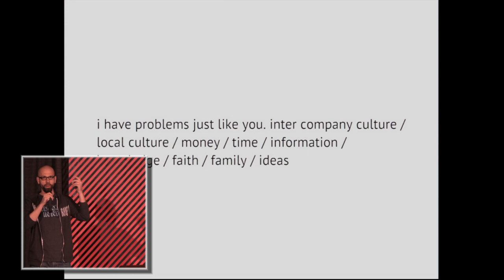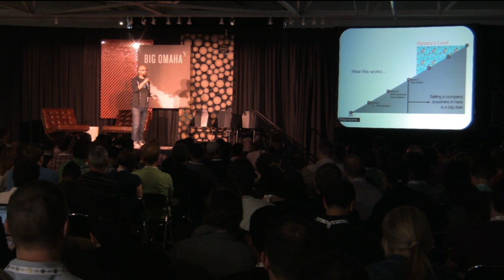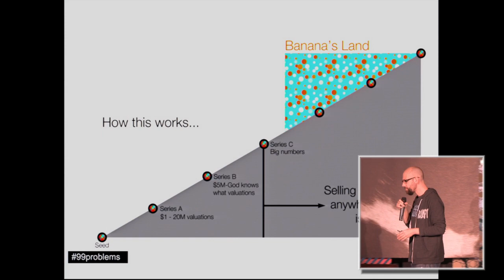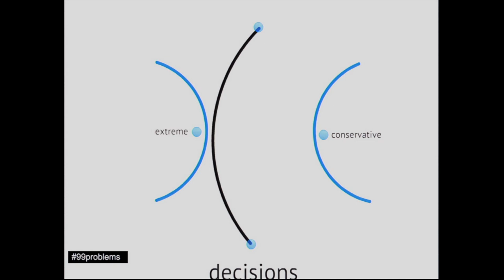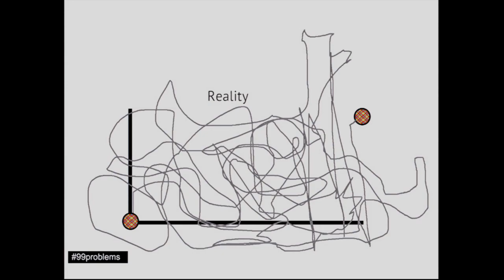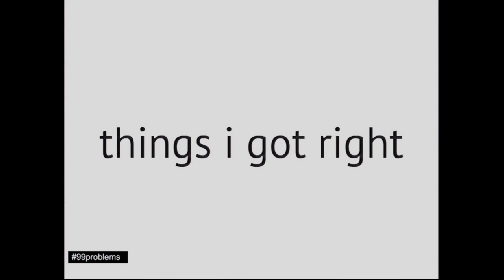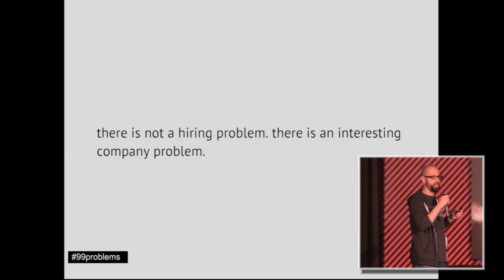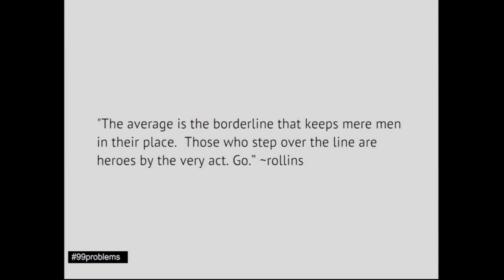Big Omaha 2013 - Ben Milne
Founder and CEO of Dwolla, an internet payment network.